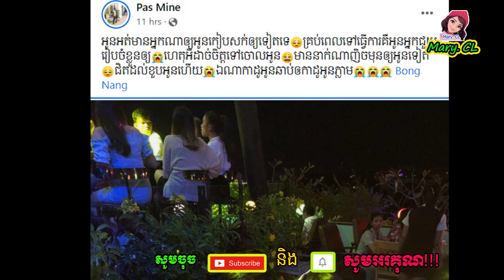លើសពីអាណិត ហេតុអ្វី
Mary. CL